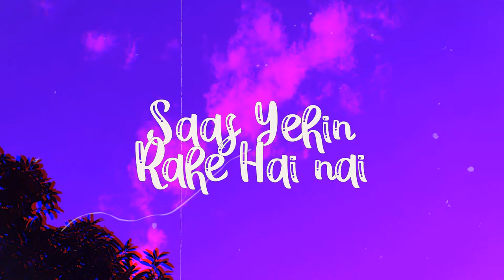Le Jaa Re || Aditya Argal || (Official Lyrical Video)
Hey guys, I am back with something more of a lo-fi theme-based song this time. I hope you all like it.
CHEERS:)

VOCALS AND LYRICS:- Aditya Argal

MUSIC PRODUCTION:-Aditya Argal

ARRANGEMENT:-Aditya Argal

COMPOSITION:-Aditya Argal

MIXING AND MASTERING:-Aditya Argal

VIDEO:-Aditya Argal

DECLARATION :- I DO NOT GIVE PERMISSION TO ANYONE TO USE, COPY, UPLOAD OR DISTRIBUTE MY SONG WITHOUT MY PERMISSION.